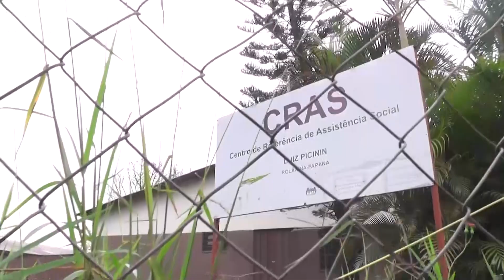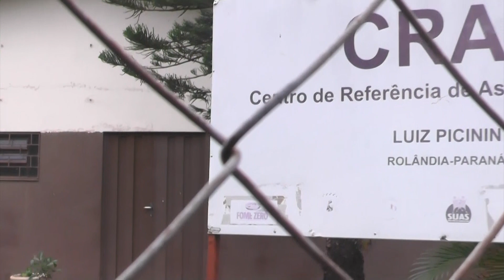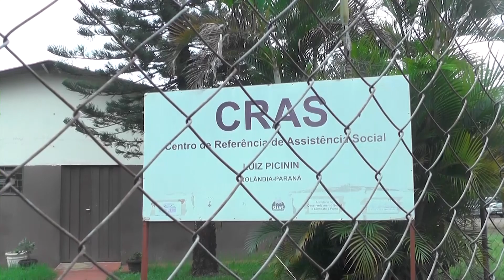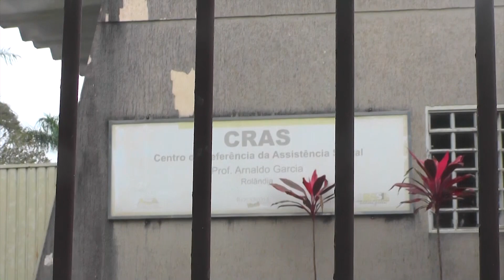MORADOR RECLAMA DO CRAS APÓS NÃO SER ATENDIDO 14.12.23